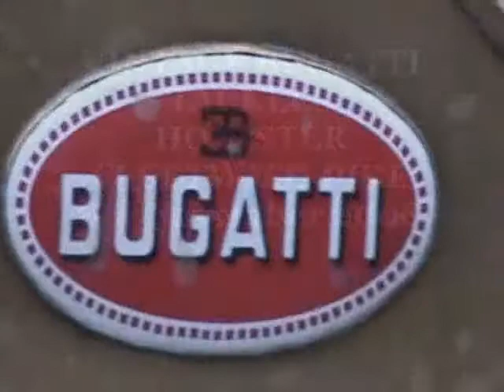Vintage Bugatti tackles Honister!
Vintage Bugatti tackles Honister, Fleetwith Pike.
8th November 2008